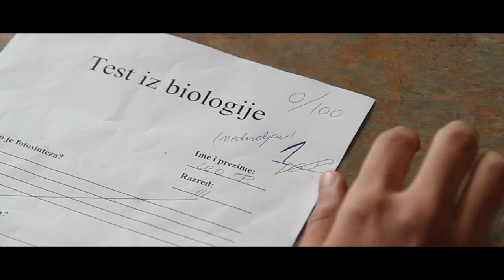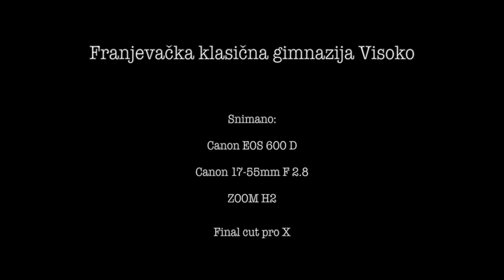Napokon sam uspio / I Finally Succeeded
Za uspjeh nikada nije kasno. Unutrašnja borba
sa samim sobom u disfunkcionalnoj obitelji.
S ocem koji je alkoholičar dolaze i problemi
sa ocjenama.

Director: Dragica Raguž
D.O.P: Filip Pilić
Script: Sara Češljić
Sound: Dario Brizić
Light: Semra Bukva
Original Music: Marko Komšić
Production: Franjevačka Klasična
Gimnazija "Visoko"
City of Production: Visoko
Duration: 08:08
VIVA ŠKOLA FILMA